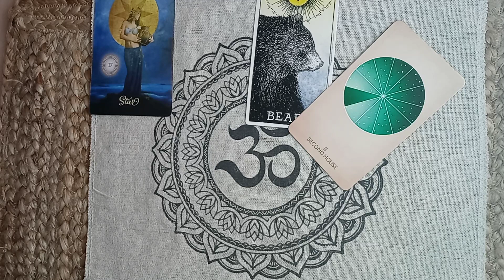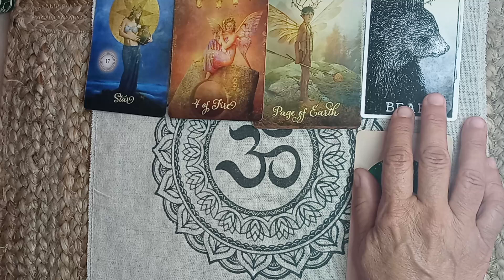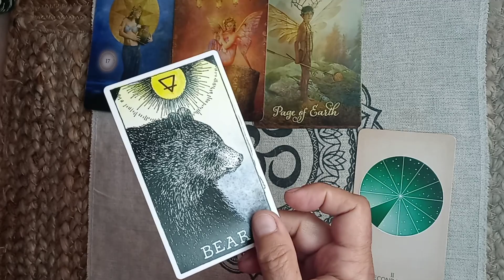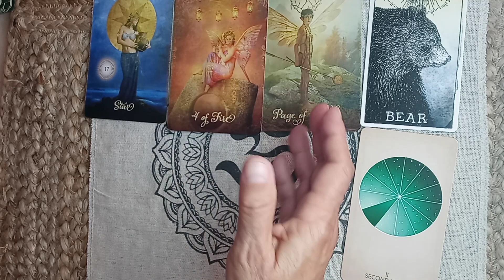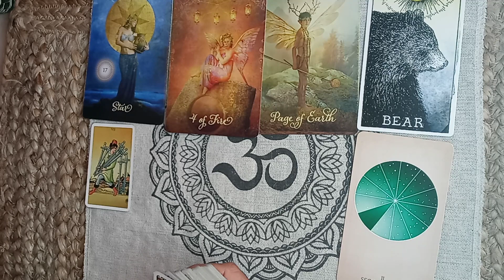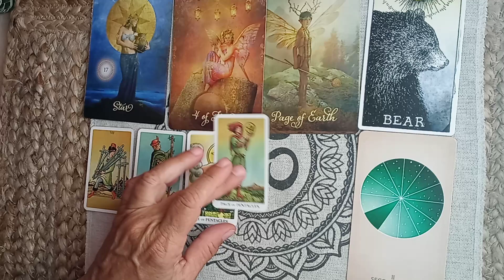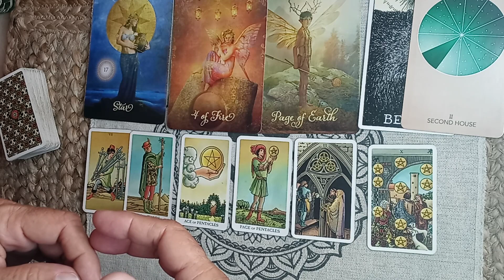SCORPIO "YOUR HARD WORK IS PAYING OFF!!" | SCORPIO MAY 2022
⭐️ The Gasmic Tarot ⭐️

Scorpio May 2022 Tarot | Monthly Tarot Reading